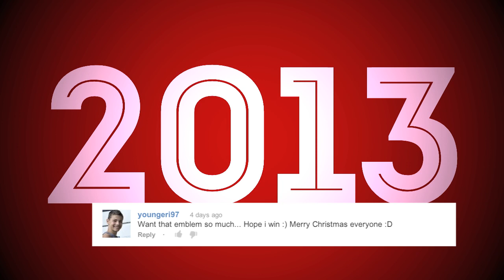Happy New Year Noobies / Giveaway Winner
Happy New Year Everyone, just a little update for you guys,

Congratulations for the winner, i'll contact you through youtube, please be active,

and yeah hope you guys have a really great Year! get ready to Kick 2013 in the Nuts~

● Song:
UrpleActus - Marina
Battle of Kings - Machinimasound